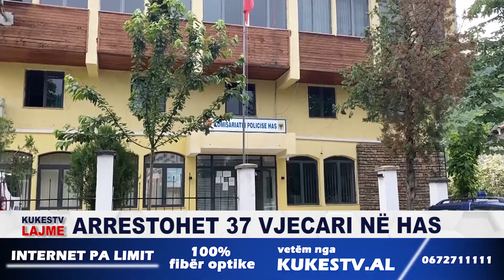Arrestohet 37 vjeçari në Has - KUKESTV.AL